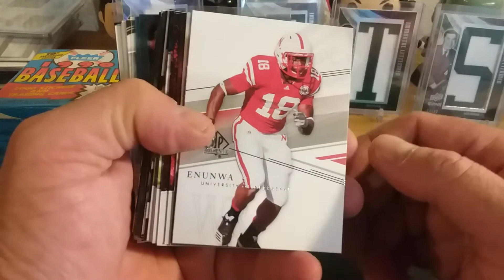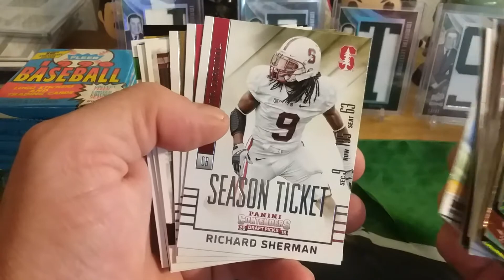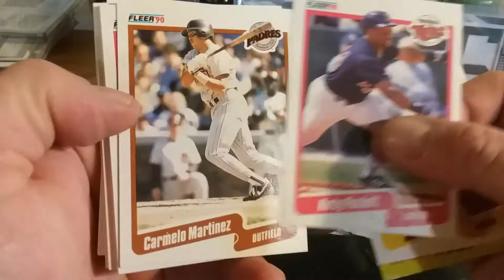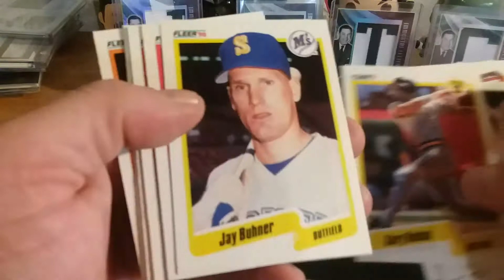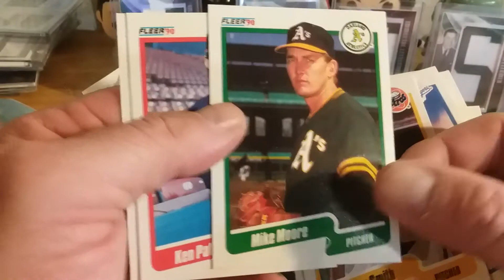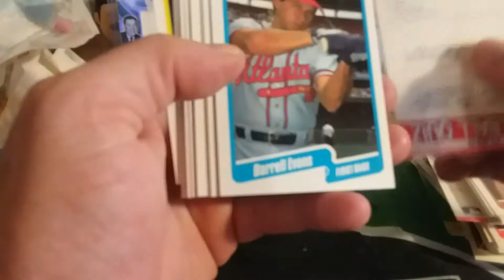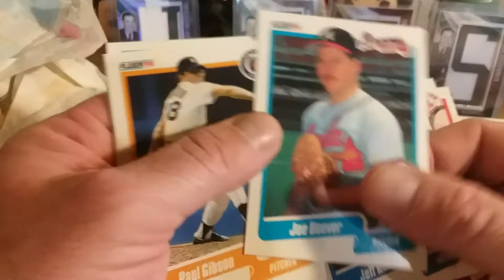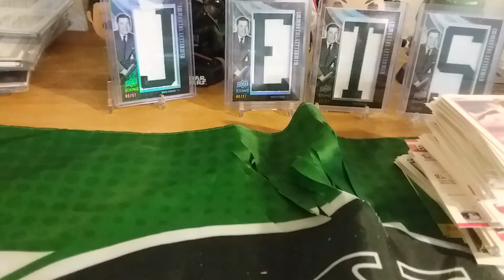Lcs pick ups